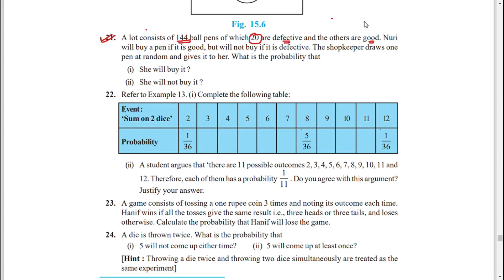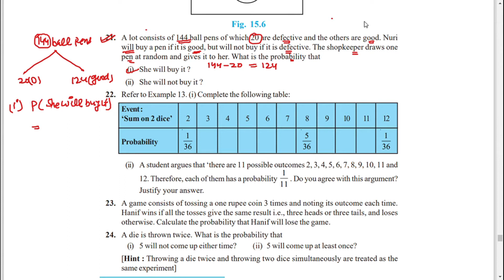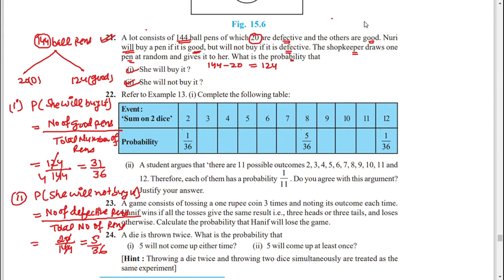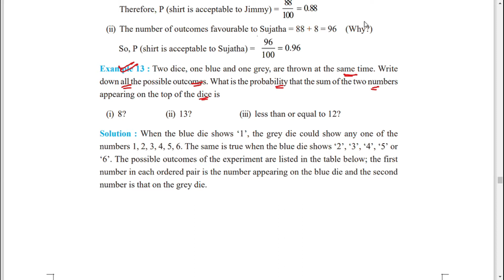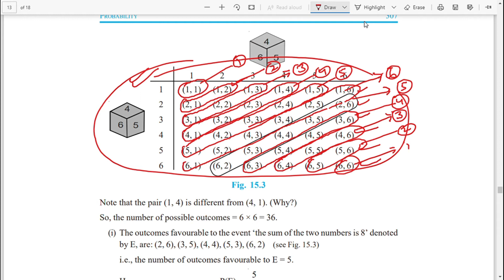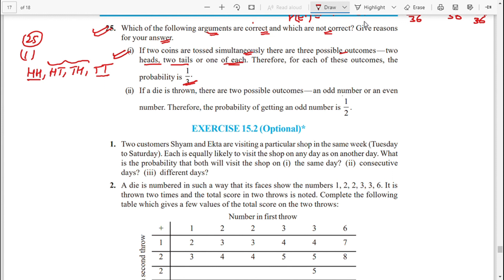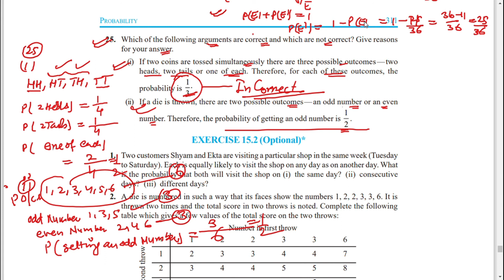CBSE Class 10 NCERT Maths | Chapter 15| PROBABILITY | Exercise 15.1 Question 21 to 25.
EduAT  is a Free Education platform with videos on Physics, Chemistry, Maths,  Science experiments, tips & tricks and motivational videos for Classes 6 to 12. Free learning!